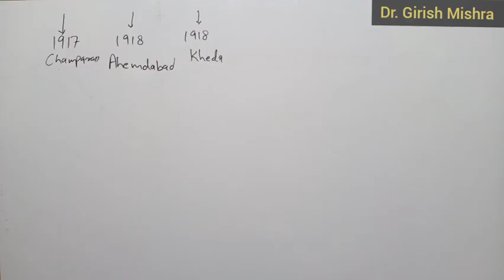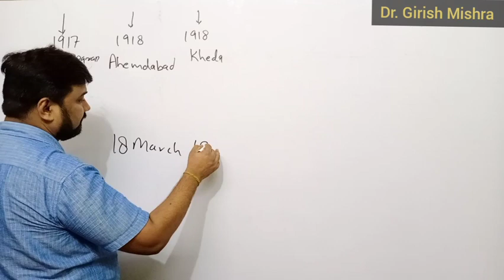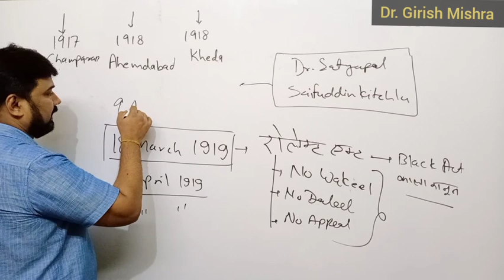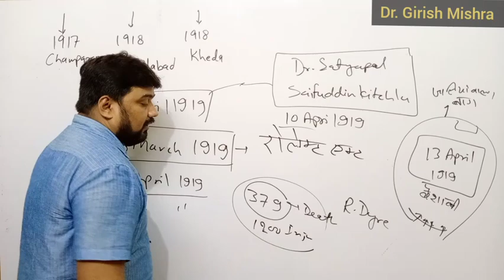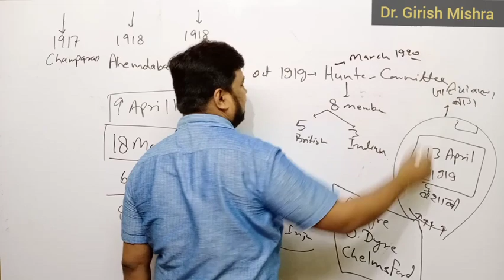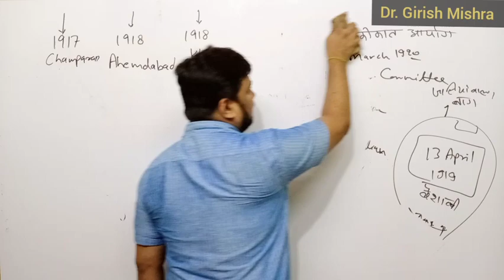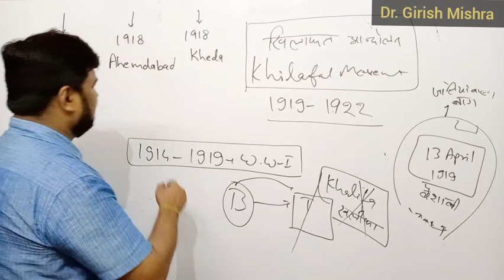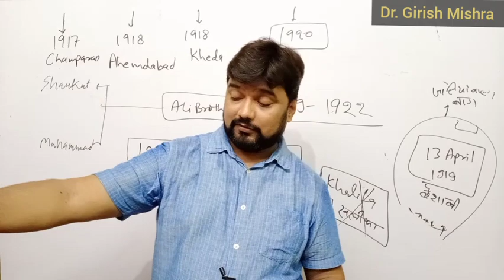जलियांवाला बाग कांड, खिलाफत आंदोलन (Freedom Struggle -Modern History )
Dr_Girish Mishra
competetive exams